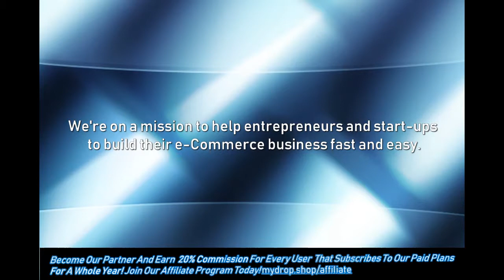My Drop Shop | Start Your Dropshipping Shop Now - FOR FREE!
WELCOME TO MY DROP SHOP
We're on a mission to help entrepreneurs and start-ups to build their e-Commerce business fast and easy.

MyDrop.Shop gives you the capability to open your online shop and start earning money online even if you don't have any products in your inventory.

✓Plugins Included
✓Highly Customizable
✓Responsive Design
✓6-month Free Support

or Become Our Partner And Earn 20% Commission For Every User That Subscribes To Our Paid Plans For A Whole Year!